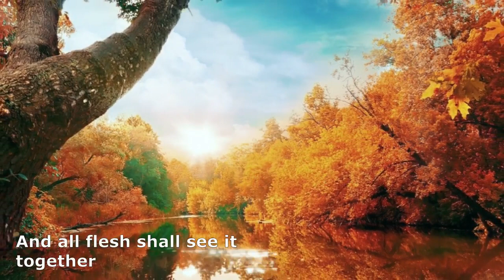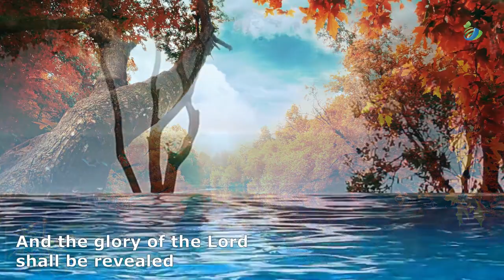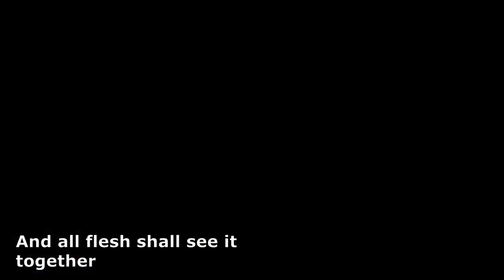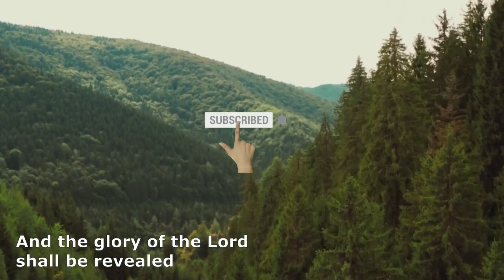GLORY OF THE LORD, Baroque, Oratorio, Christmas Portion of Messiah, Choir, Christmas, Meditation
A VERY MERRY CHRISTMAS to all our subscribers and followers in YouTube, Facebook, Instagram and Twitter! 🎄 🎄 🎄

Take time to relax and come into the restful arms of God.

✦ Song info:
  • Title: And The Glory of the Lord Shall Reveal (14 September 1741)
  • Composer: George Frideric Handel
  • Words: Charles Jennens, a compilation from the King James Bible and the Book of Common Prayer
  • Genre: Oratorio

✦ All videos from Pixabay and Pexels are free for commercial use and no  attribution required:

  1. Butterflies - 56954
Video by davidfoxx of Pixabay

2. Opening Curtain - 30680
     Pixabay

3. Mountains - 25462

4. Mountain - 33893
Video by Paul Diaconu from Pixabay

5. Butterflies - 58310

6. Swimming Pool - 13459
Video by Jari Vuoristo from Pixabay

7. Sky - 6350
Video by EllasPix from Pixabay

8. video

9. Pexels Videos 2021532

10. video01
ideo by Taryn Elliott from Pexels

11. video02

12. Creux De Van - 45150
Video by Pentapfel of Pixabay